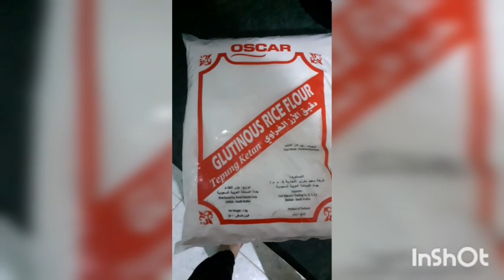easy way to make ESPASOL..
easy and yummy..